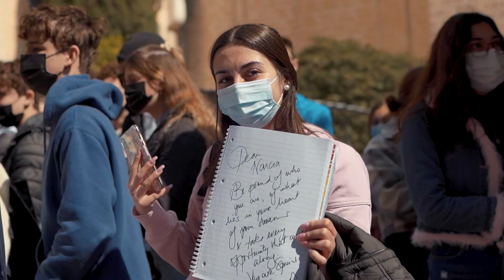Thank you JC!